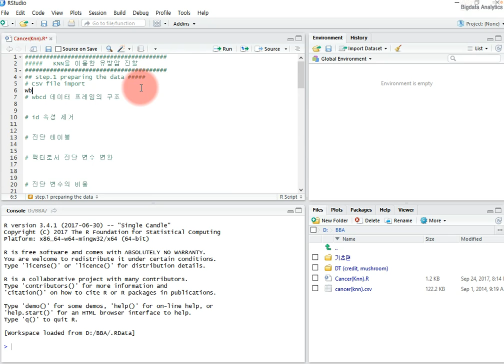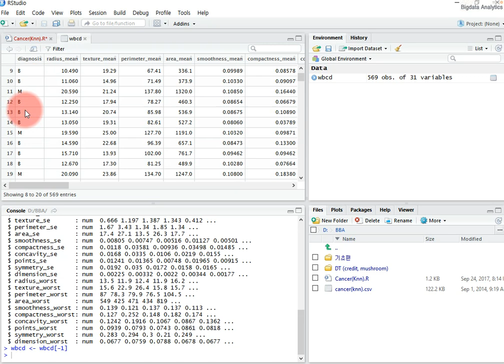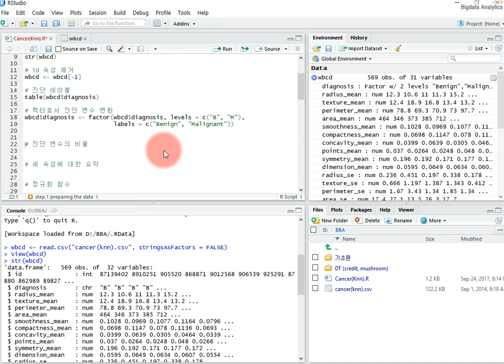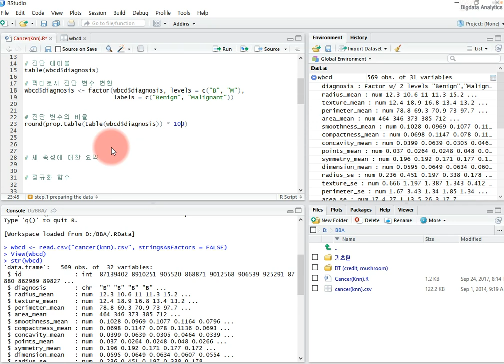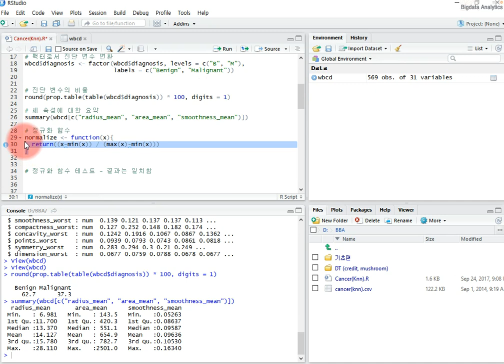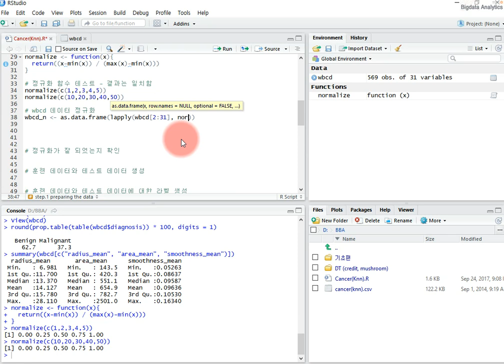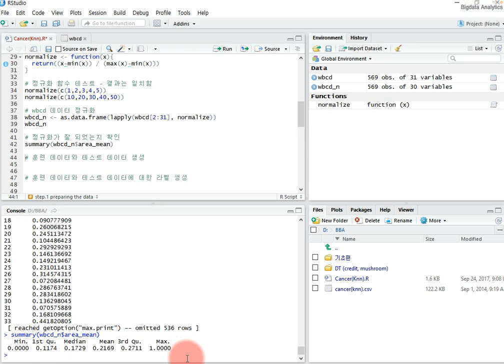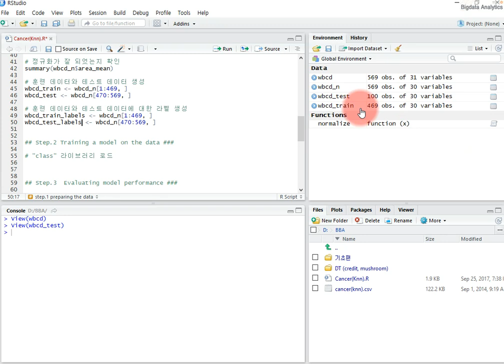28 - KNN Cancer : (1) preparing data